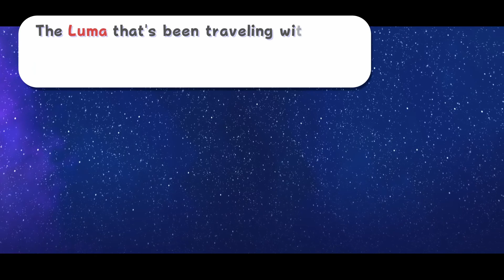SUPER MARIO GALAXY (Part 24) | 3D All Stars - Nintendo Switch | The Basement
Welcome to Basement Let's Play! Let's play Super Mario Galaxy on Nintendo Switch (Super Mario 3D All Stars collection). The Basement is the friendliest place on YouTube.

In today's video we continue Super Mario Galaxy! Ted has never played Super Mario Galaxy. Peter has beaten Super Mario Galaxy. Ted will be (mostly?) controlling Mario in this playthrough of Super Mario Galaxy. Peter will be player two (collecting and using star-bits) in this playthrough of Super Mario Galaxy.

Basement Let's Play is a let's play Youtube channel - two guys from Minnesota, USA. We strive to make hilarious content for parent-aged gamers.

Basement Let's Play: the friendliest place on YouTube!